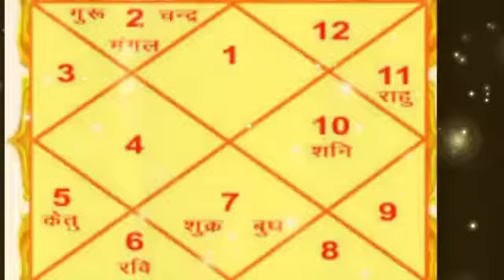कन्या राशि 27 फरबरी की रात्रि 11:38 मि कुंडली मे बना घातक योग पूरे 7 जन्मों का इक्छा अब पूरी होंगी.?